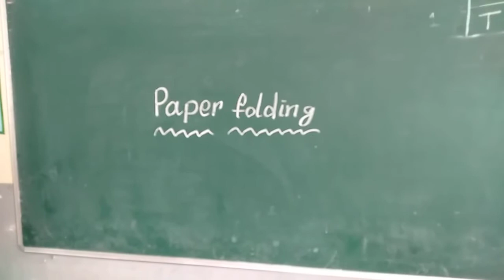Pre-primary(2)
Paper tearing, paper folding Activities